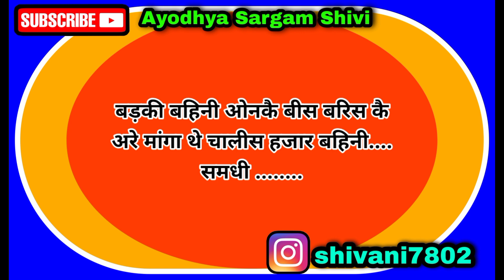धमाकेदार गारी गीत |garigeet |समधी कै बहिनी छिनार बहिनी बेंचा थे |gari |gari geet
आपका अपने यूट्यूब चैनल ' Ayodhya Sargam 2.0' मे आपका स्वागत करती हूं।